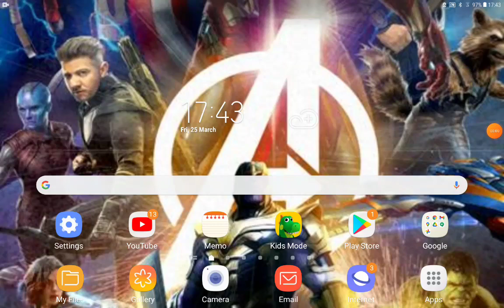Beauty And The Race-Car Part 6 Homer Comes Upon A Castle